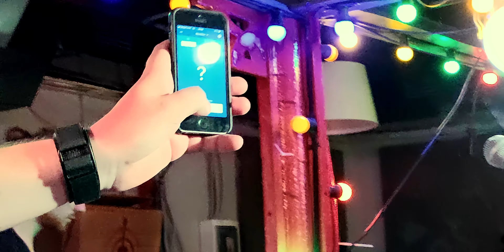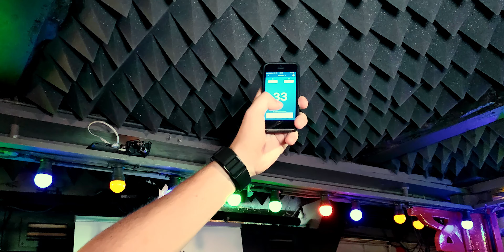Гитарная вечеринка (Табачников, Максимов, Шаронов, Коротаев).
12 сентября прошла гитарная вечеринка от «Мира Музыки» в клубе Китайский Летчик «Джао Да».
На мероприятии, конечно же, вручили гитару Martin D-28 победителю розыгрыша - Дмитрию Малахову, также в ходе различных конкурсов были разыграны три комбика от компании Blackstar и один от Orange. Помимо всего этого, каждый из наших специальных гостей вручил сувениры от компании Orange приглянувшемуся зрителю за лучший вопрос.